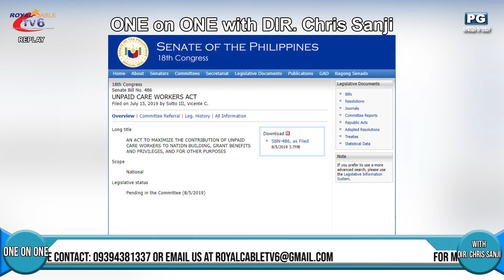One on One with DIR Chris Sanji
Atty. Vice Gov. Karen Agapay